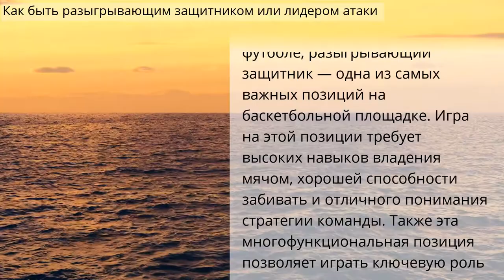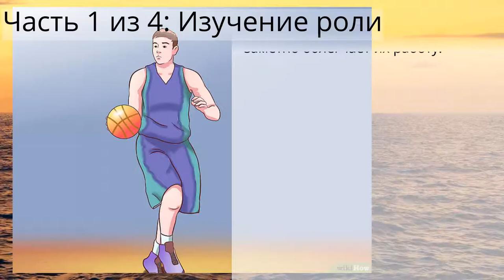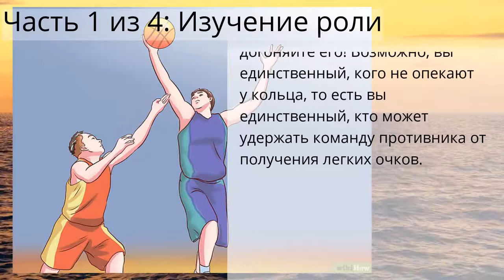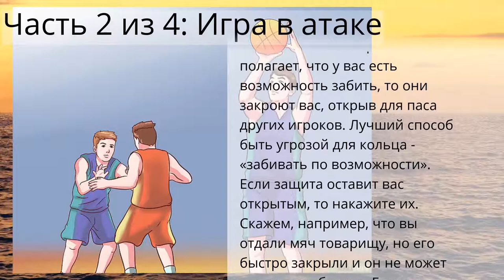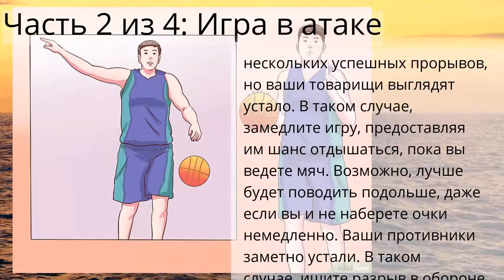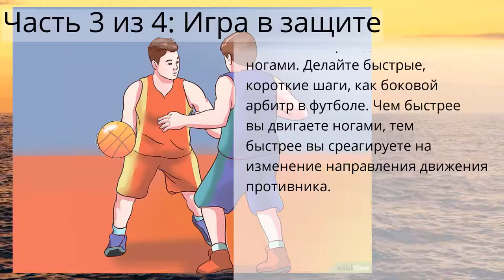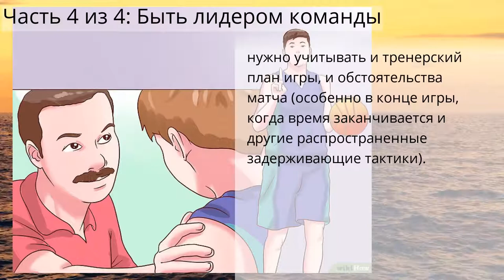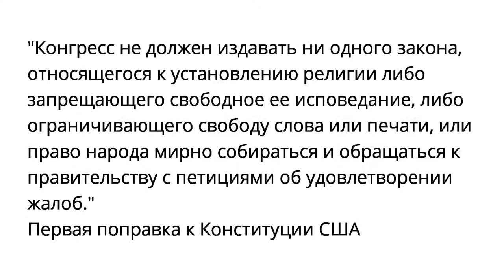Как быть разыгрывающим защитником или лидером атаки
Часть 1 из 4: Изучение роли
Часть 2 из 4: Игра в атаке
Часть 3 из 4: Игра в защите
Часть 4 из 4: Быть лидером команды